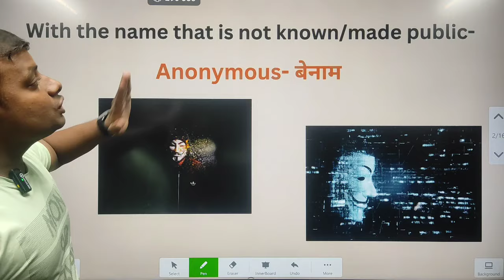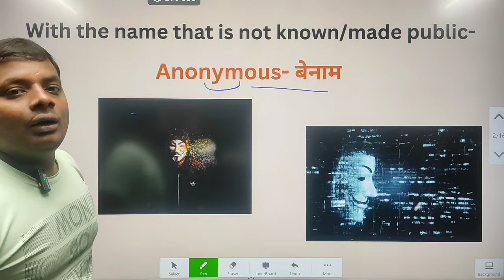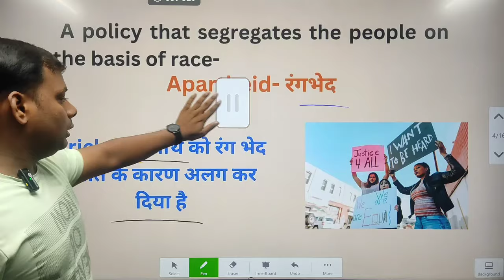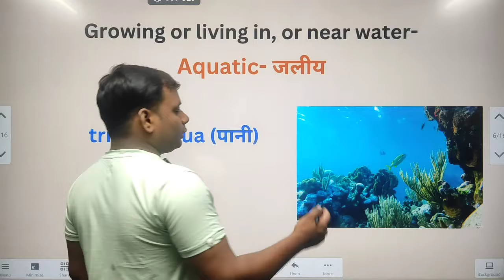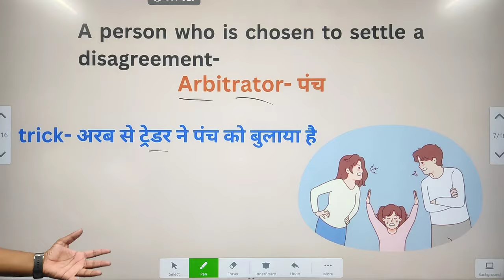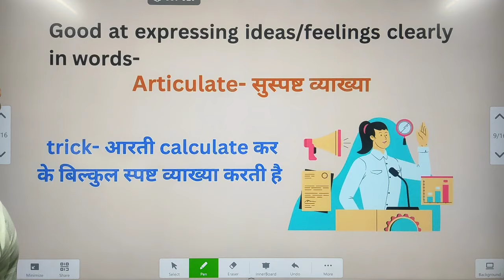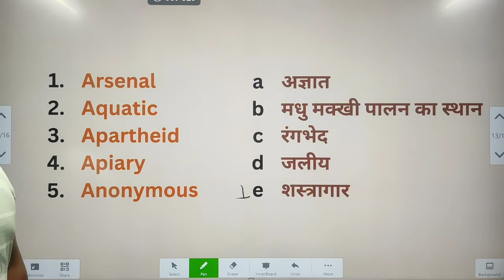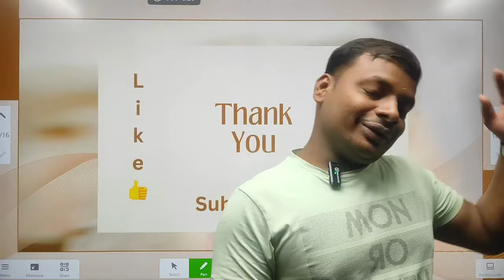SSC MOST REPEATED ONE WORD SUBSTITUTION || BY BALA SIR :- CGL SELECTED 2022